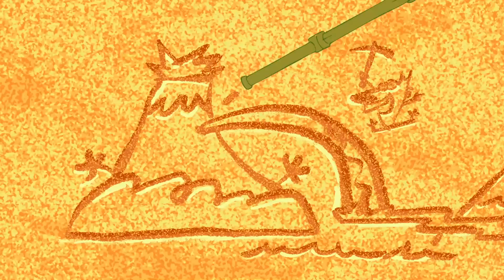Zig & Sharko ⭐💛MARINA SAVES A STAR 💛⭐ STAR COMPILATION 🌟 Cartoons for Children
Shark and Mermaid Cartoons for kids full episodes about MARINA SAVES A STAR

MARINA SALVA UMA ESTRELA